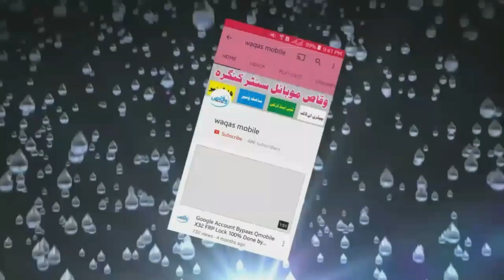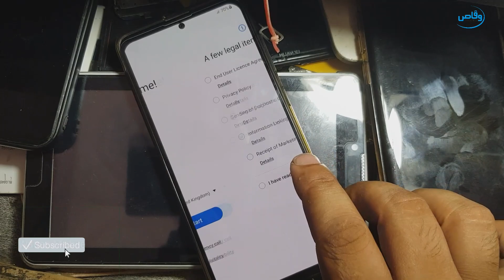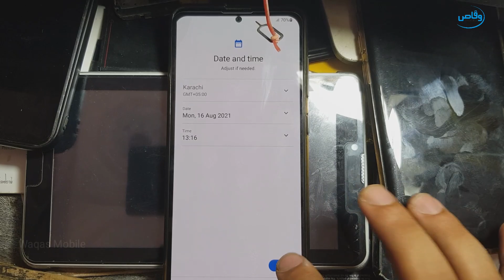How to Unlock Pattern lock password pin lock Samsung Galaxy A51 SM-A515f Without Pc by Waqas Mobile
hi friends,
how are you hope you will be fine today i'm going to show you How to Unlock Pattern lock password pin lock Samsung Galaxy A51 SM-A515f Without Pc by Waqas Mobile

***Best Regards
***waqas mobile teem
***Ishfaq Ahmed
***H.M Waqas
***Mr.M.Bilal

Huawei y6s Jat-L29 EMUI 9.1 frp Bypass.without box by Waqas Mobile